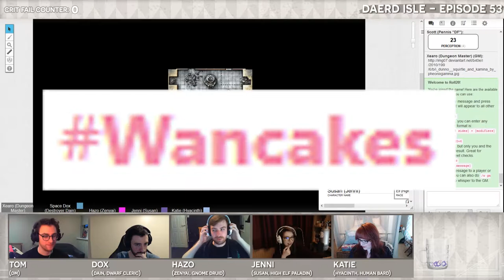D&D Highlights: 15th April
Some highlights from last Sunday! Been really enjoying making these and messing around with the editing :3